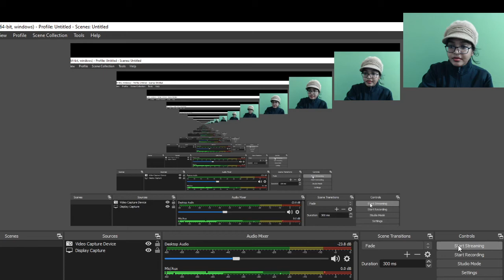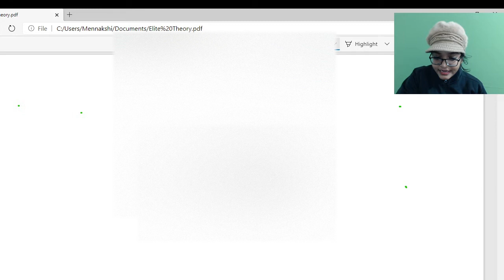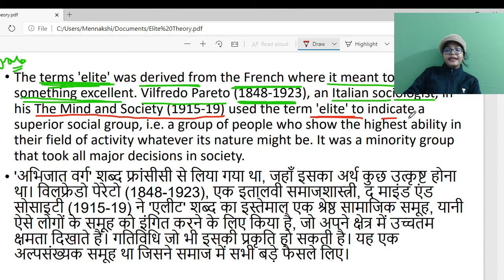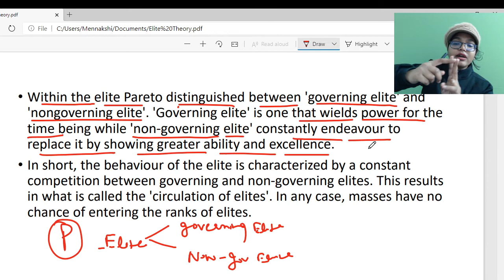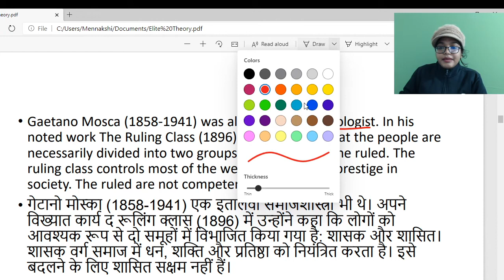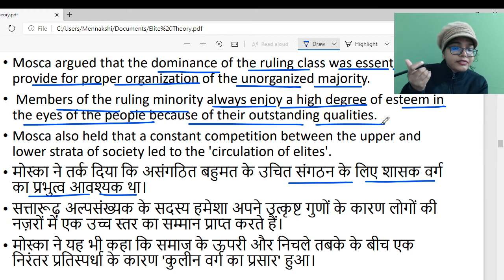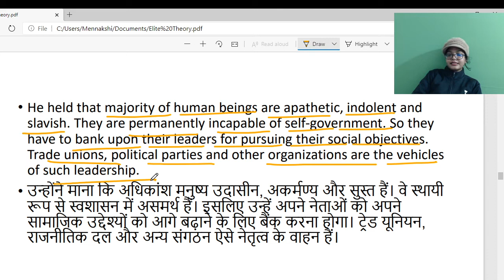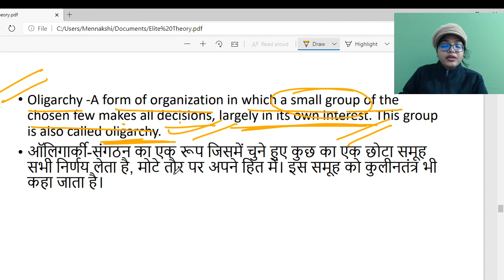Elite Theory I NTA UGC NET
In this class, Meenakshi Singh will provide in-depth knowledge on Elite Theory. The class will cover all concepts and would be helpful for aspirants preparing for NTA-UGC NET Exams. Learners at any stage of their preparation will be benefited by the Class. Unacademy Subscription Benefits: 1. Learn from your favorite teacher 2. Dedicated DOUBT sessions 3. One Subscription, Unlimited Access 4. Real-time interaction with Teachers 5. You can ask doubts in the live class 6. Download the videos & watch offline